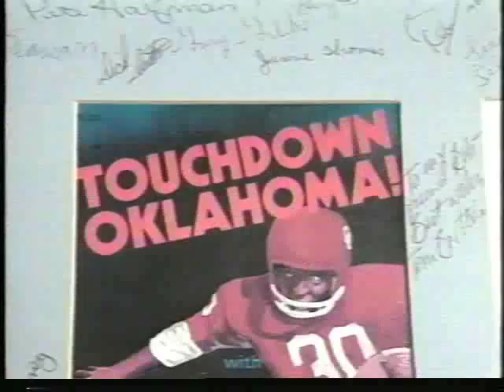Bob Berry Sr. - Oklahoma Sports Hall of Fame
Oklahoma Sports Hall of Fame induction video for Bob Berry Sr.